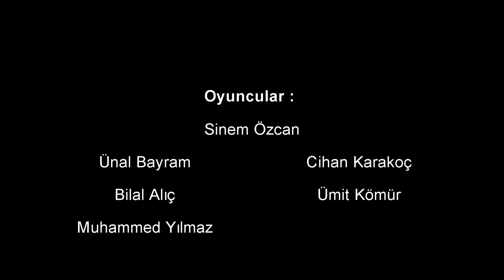Kadın Isterse Kısa Film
Kadın Isterse Türk Filmi
Kadın Isterse
Kadın Isterse Film
Kısa Film
Türk Kısa Film
En Güzel Kısa Filmler